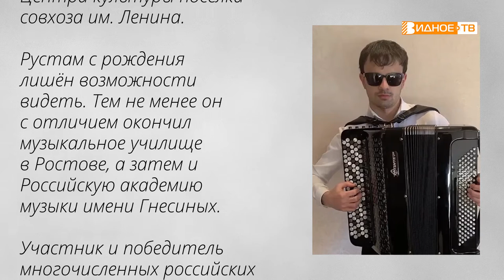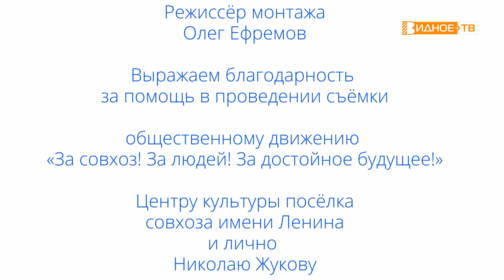НАШ ЧЕЛОВЕК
В программе «Наш человек» интервью с выпускником академии им. Гнесиных, преподавателем Центра культуры пос. совхоза им. Ленина Рустамом Каблаховым.